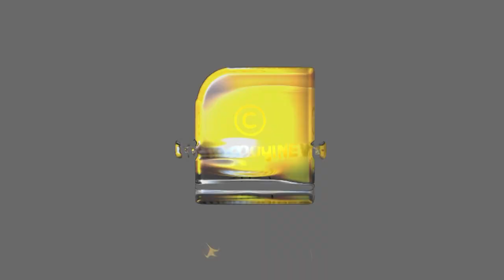കോവിഡ് ഭൂതത്തെ തുറന്ന് വിട്ടതാര് ? 'ചങ്കിലെ ചൈന'യുടെ ക്രൂരകൃത്യങ്ങള്‍ | Covid19